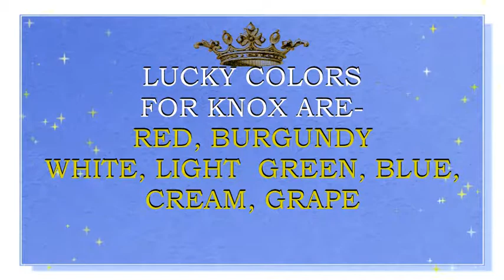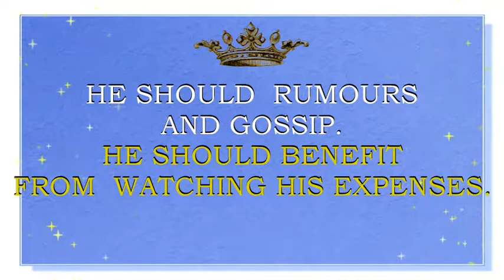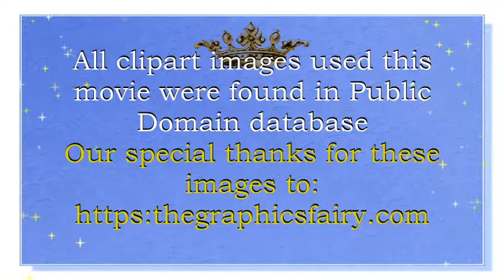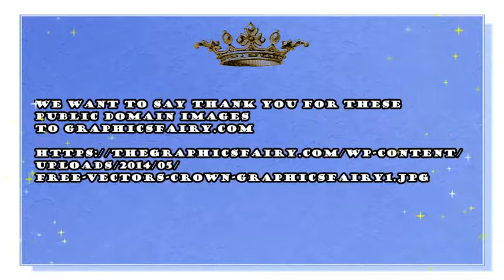MEANING OF THE NAME KNOX, FUN FACTS, HOROSCOPE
Meaning of the name  Knox. What is the meaning of the baby name Knox?
Knox is  the name for a baby boy. It is believed that this name originates from the Scottish  which means  “ from the hill top”.  Name Knox is popular  in USA, United Kingdom,  Scotland, Ireland and in other English speaking countries.  It is also quite often used in Australia, New Zealand and Canada. Name Knox is a N#245 name in USA.
Famous bearers of this name are:
K. Martin, American painter and sculptor
Do you want to know what are the lucky colors of clothes and the lucky days for a person with the name  Knox? What are the lucky jewels for this  boy? Then you are in the right place. We present  Knox name horoscope. We have created a horoscope for the baby name  Knox. This horoscope is based on numerology – an old system that associates the letters of the name with the numbers. This numerology system may also sometimes be called nameology. This system believes, that every letter in the name can tell something about your character and may help you to find out the best skills for you to exceed in. We think that this system may be of some help for every person. Especially, if you want to have some insights into the certain personality traits, that may be influenced by the sounds and letters of this particular name. That is why we made this movie- horoscope. We also hope that such insights may be of some help during your pregnancy while in choosing a perfect name for your baby, finding a perfect gift for your bundle of joy, or simply choosing the colors for your baby’s clothes, toys, nursery, jewels, or furniture.  In this particular horoscope you will find what professions may be lucky for  Knox, what flowers will make him happy, what are his lucky gems, and so much more.  You will be surprised, to see what a special person  Knox  is.  We hope that this name horoscope will give you some insights about the meaning of this wonderful and beautiful vintage name. We also hope that our movie will give you the answers to almost all the questions about this name in particular. We collected fun facts about this name and analyzed it with the help of numerology system.  In this movie you will find numerological analysis of the baby name  Knox  and you will also see what personality traits letters and sounds of this name may enforce.